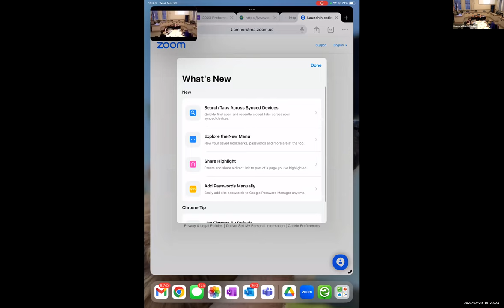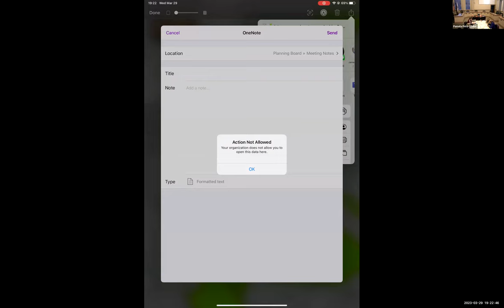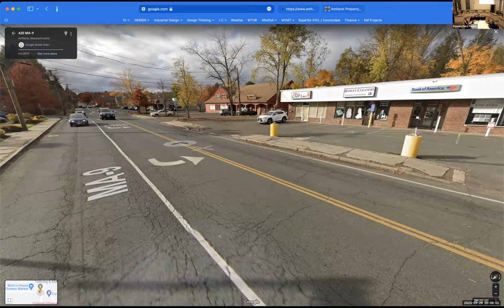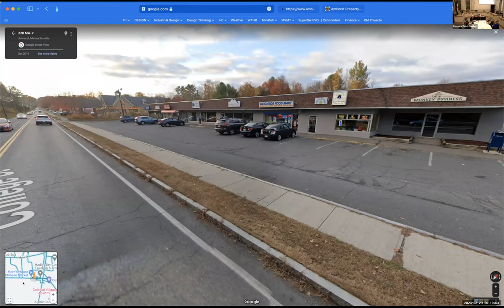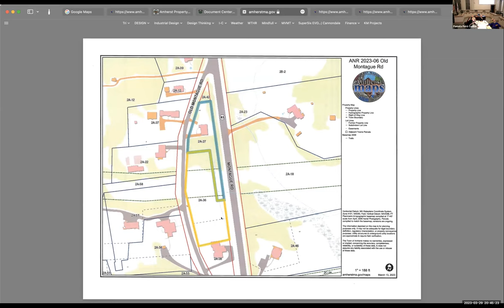Planning Board Mar 29, 2023